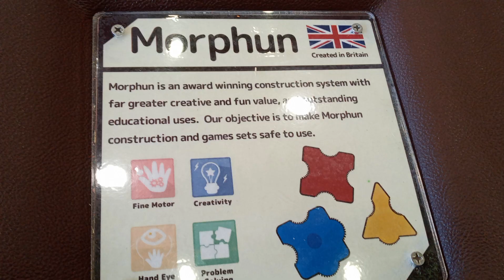Nakabalik ulit si thalie sa kanyang fav. hangout sa Sm kidzoona part1 vlog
cteated by VLLO
music 1 title  Sunshine 1
music 2 tilte Sunshine2
after 2 montjs thalie visit her fav place sa Kidzoona